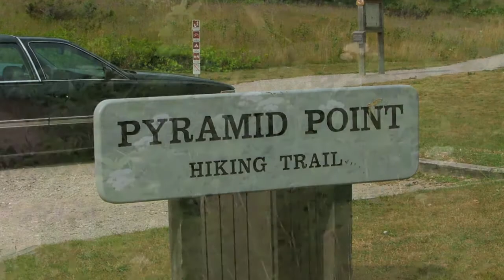PyramidPoint.mov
Pyramid Point, Michigan on 15th of AV